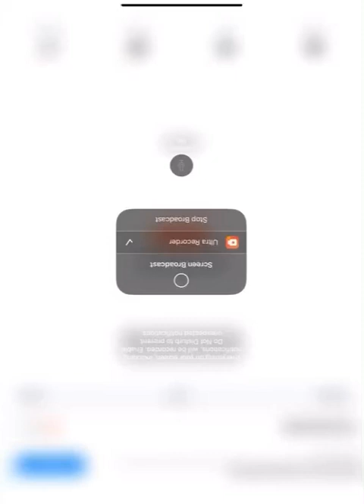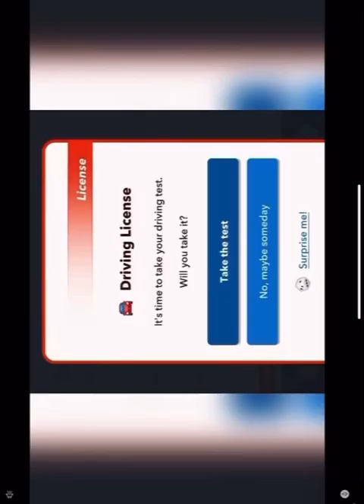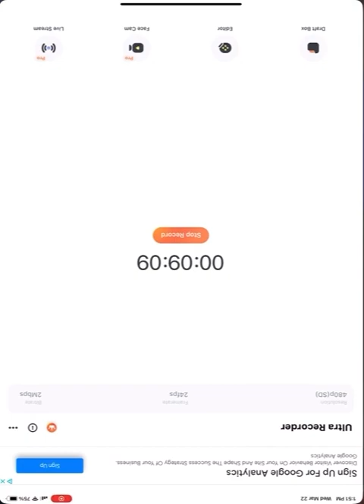Presidents Asasination *sorry it’s sideways